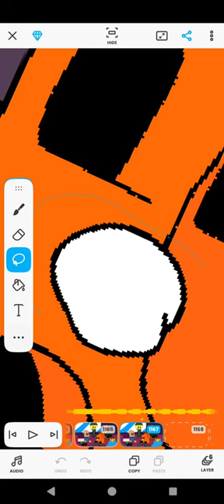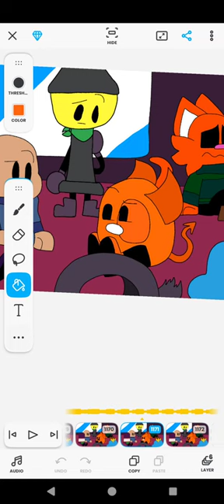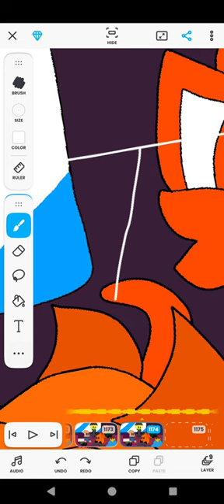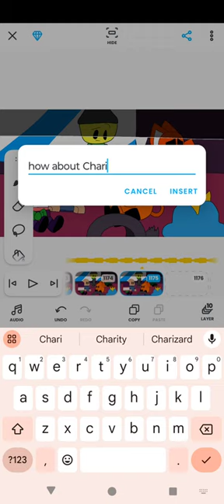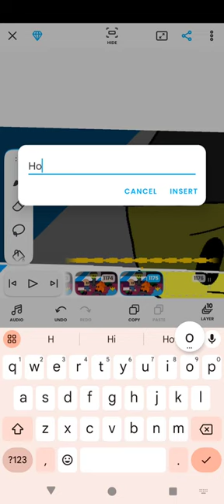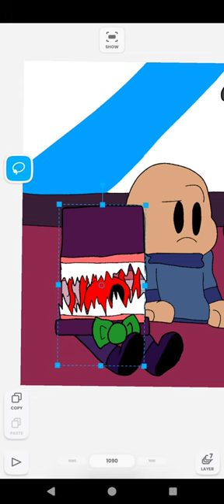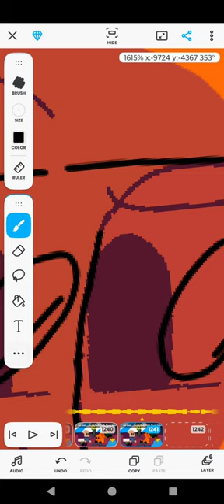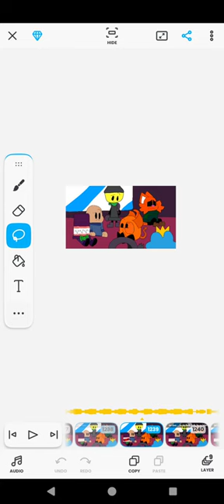working on Overstory town Episode 1 Remake